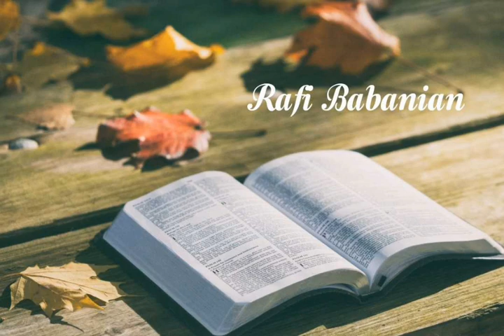Rafi Babanian - Werê lo Bavo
Stranên Ruhanî/ հոգևոր երգ